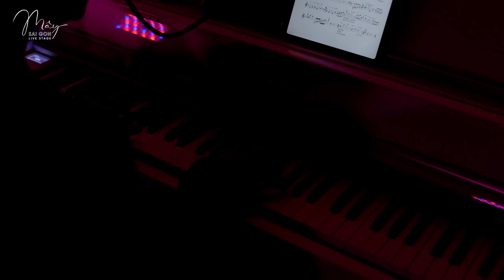Full Khánh Hà, Tô Chấn Phong Mới Nhất - Tuyển Tập Những Bài Hát Nhạc Tình Muôn Thuở Hay Nhất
Đăng Ký Xem Video Mới Nhất của Mây Saigon Live Stage